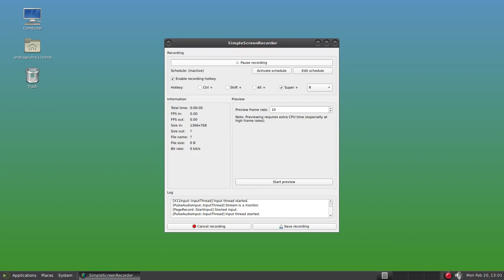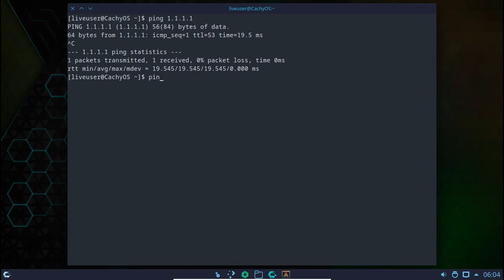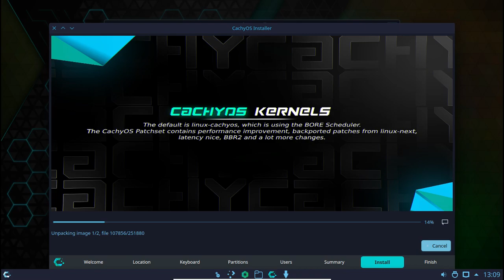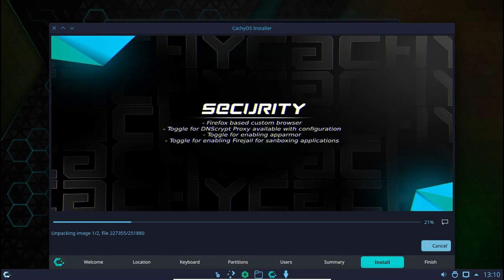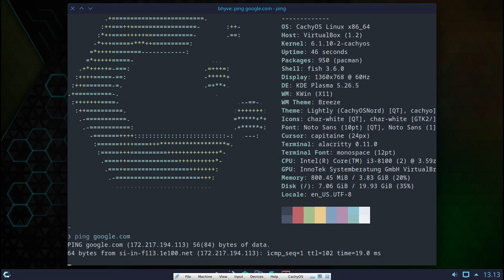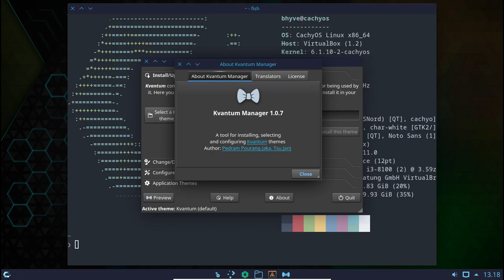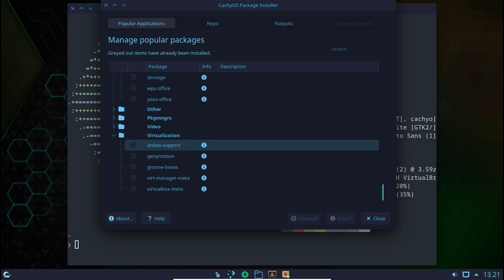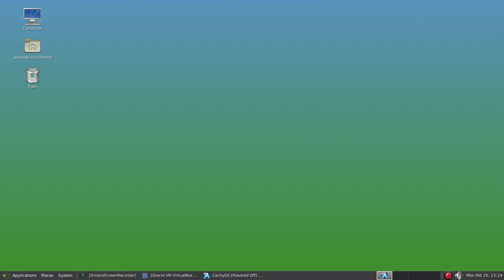Installation and First Look Of CachyOS